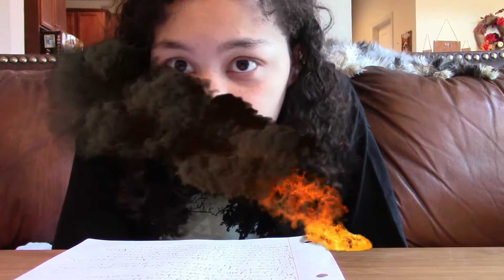Carissa's Vlog #5! Early September 2019!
A lot has happened in such a short amount of time! I'll tell you about it in this video. Also, for those of you who'd like to help me out by reading/sharing my stories, they are on Inkitt under the username VioletOfCourse. Specifically, I'm looking to advertise these novels/novellas: 'The Accused', 'The Magic Drink', 'Legend of the Wolf Girl 2: A New Evil', 'Zachary and The Sand Horse', 'Lillian and Water Boy', and 'Torture Troop'. Intended for teens and up, but if you think you can handle it, go for it, just don't look at the other stuff on the website if you are under 13. ^^